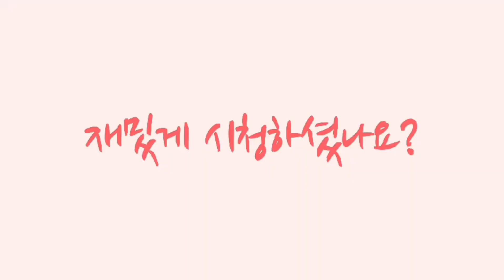뿡결이의 첫끼는!? 편의점 음식 먹방!!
안녕하세요 만보균 입니다!
뿡결이의 첫끼!
구독자분들도 첫끼는 꼭 챙겨 드세요~~~

ㄴ 저의 구독자분들은 꼭 들어오셔서 함께 소통 합시다:)